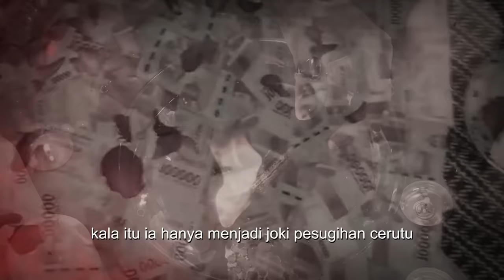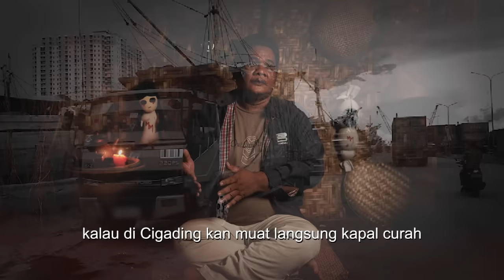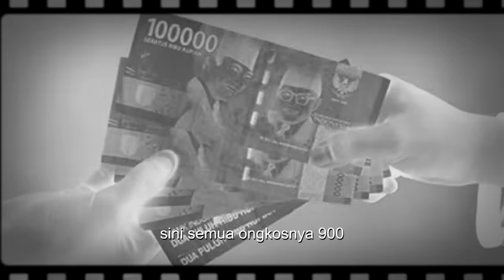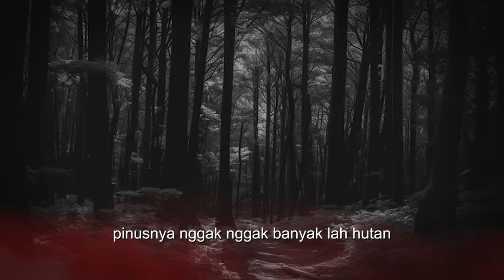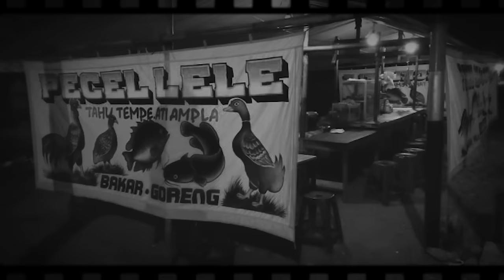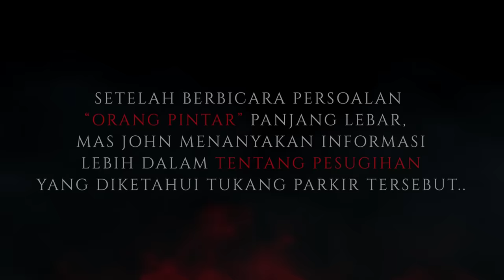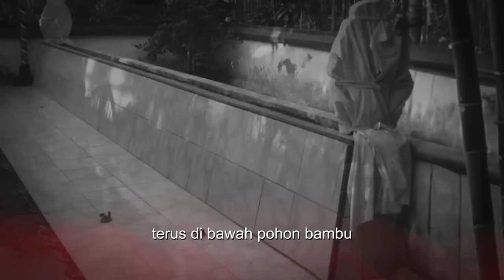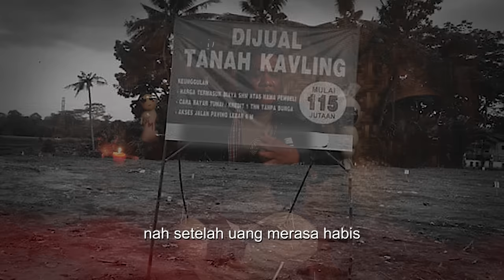(BERHASIL) MODAL 10 JUTA DOANG DAPAT 1.8 MILIAR !! KISAH MISTIS RITUAL PESUGIHAN CERUTU SOPIR TRUK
Sering bengong? Hati-hati kesurupan. Cari temen curhat aja di LITA

Order juga Teman Curhat Mang Ei di Lita
Anna: 7753260
Kesaksian Mas John sebagai sopir truk gandeng di tahun 2005 menjadi joki pesugihan cerutu di suatu daerah di Jawa Barat dengan donatur 4 orang dari Kota Palembang. Mas John melakukan ritual 3 hari 3 malam di makam panjang dengan sesajen 15 batang cerutu turki yang dikhususkan untuk pesugihan tersebut. Gangguan makhluk ghaib dialami Mas John selama ritual, dirinya didatangi sosok manusia bersisik hingga kedatangan gerombolan tuyul yang ingin menjadi pengikut Mas John. Apa yang selanjutnya terjadi pada Mas John? tonton videonya sampai tamat JANGAN DI SKIP !!

Narasumber : Mas John